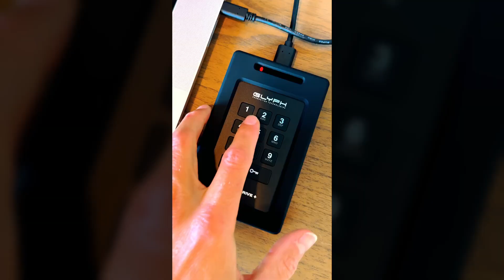SecureDrive+ Encrypted Drive with Keypad by Glyph Production Technologies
Feel at ease when your data is protected by the Glyph SecureDrive+. A hardware-encrypted, rugged, and portable drive with an integrated keypad for easy unlocking.

Featuring industry leading XTS-AES 256-bit hardware encryption, integrated brute-force prevention and anti-hacking protection, Admin/User modes, Inactivity Auto-Lock and more. All wrapped in a rugged, tamper proof enclosure. Glyph SecureDrive+ lets you safeguard your most precious asset, your data.

A sleek and easy to use 10+1 keypad allows you to quickly access the drive when you need to. Set up an Admin and User code to effortlessly share access with colleagues.

Configure your SecureDrive+ with up to 5TB of HDD or up to 8TB solid state.

Glyph SecureDrive+ features a versatile USB 3.2,Gen1 Type-microB port, with all the cables you need to connect to any host included in the box. Compatible with USB 3.1, 3.0, Type-C, and Thunderbolt 3.

Out of the box SecureDrive+ is formatted in ExFAT to maximize compatibility with virtually any host. A simple reformat is all you need to optimize for either Mac or Windows operation.